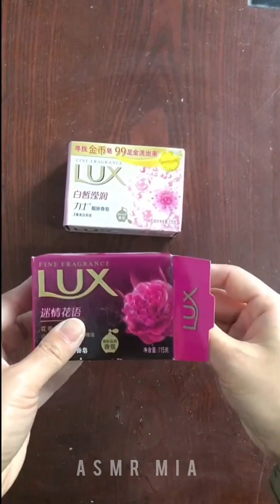SOAP CARVING ASMR | Seifen Schneiden | SOAP CUTTING ASMR